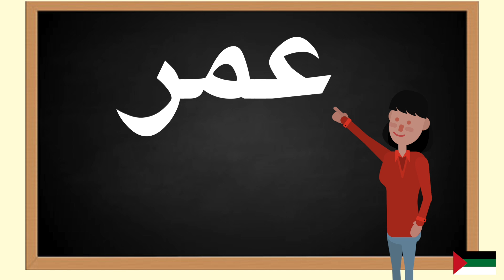How to pronounce عمر in Arabic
In this video you will learn how to pronounce عمر in Arabic. Pronunciation is key.Repeat daily and you will fall in love with Arabic. Language learning should be fun , these tutorials are meant for you to gain value and enjoy learning Arabic.